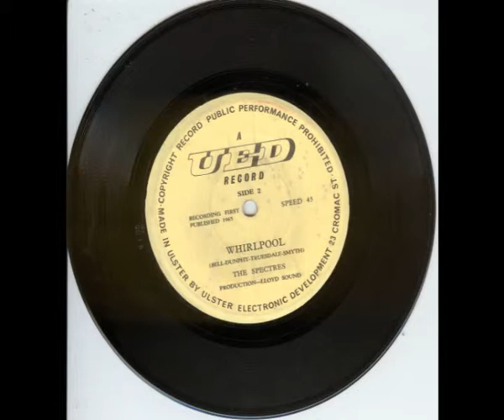Whirlpool. The Spectres.avi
The 'B' side of 'The Facts of Life'. Written by the four original members of the band. Before Teddie Palmer joined, The Spectres had been a 'Shadows' type instrumental group. I think this record is interesting for the fact that the B side Whirlpool a type of music in decline, as the Rhythm & Blues music swept into the clubs. The Facts of Life was Rhythm & Blues, so the A & B sides leapt from one style to the next! Recorded of course, as was The Facts of Life, on a 2 track Revox tape recorder, one live take, done!